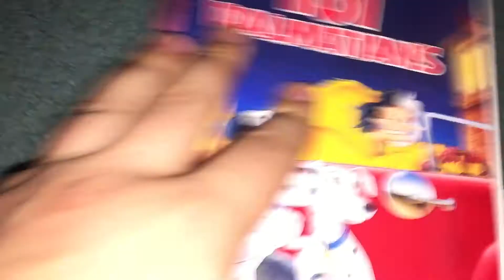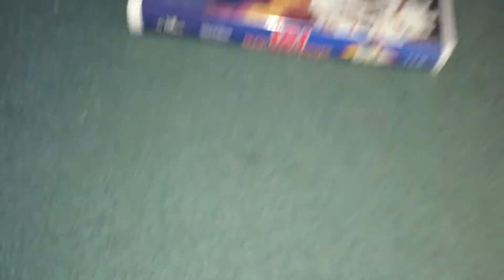Rewinding VHS Tape #67